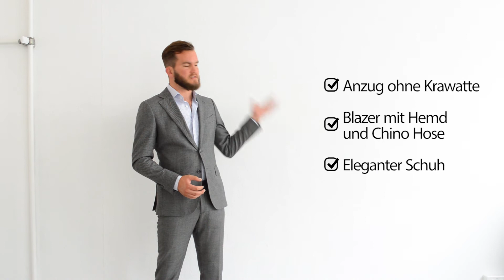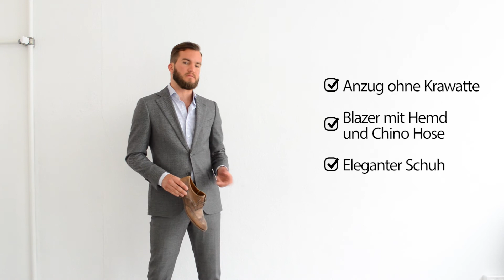Business Casual - So Wird's Gemacht!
Heute klären wir den Dresscode 'Business Casual' auf!